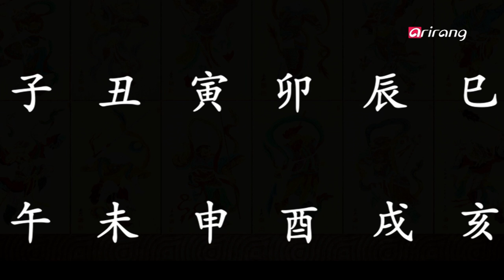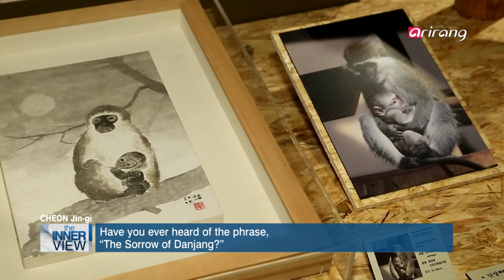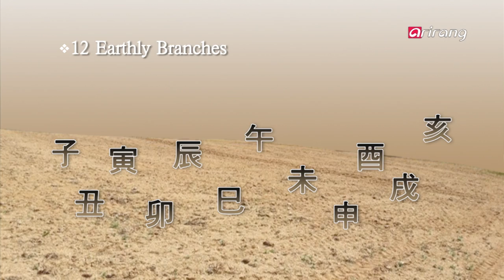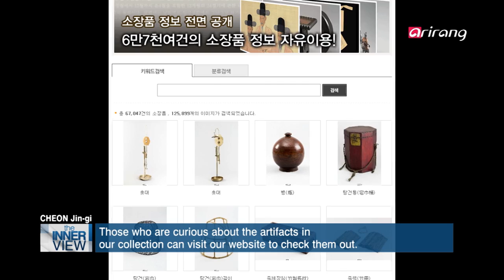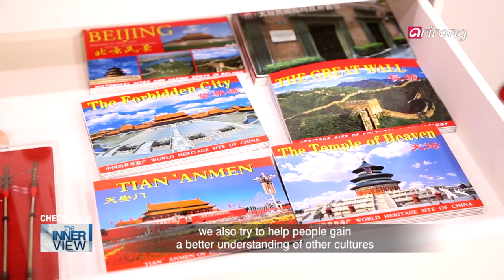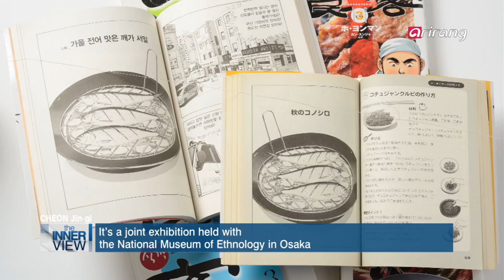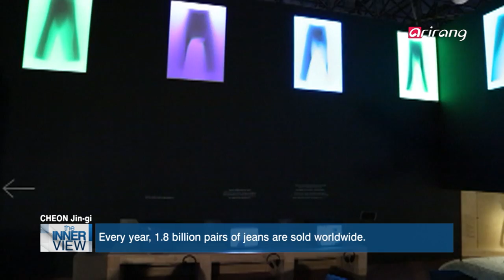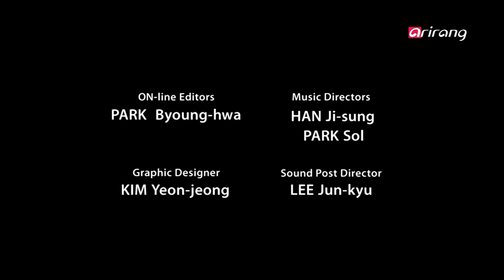The Innerview(Ep.188) Cheon Jin-gi, Director of the Museum _ Full Episode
Cheon Jin-gi, the Director of the National Folk Museum of Korea, has spurred a new wave of changes at the museum, based on the diverse experiences and expertise he has gained in folklore studies in the past 30 years.
2016 is the Year of the Red Monkey, called Byeongsinnyeon in Korea. One of the Ten Heavenly Stems and one of the Twelve Earthly Branches are combined to assign a name for each year. For the year 2016, the heavenly stem, Byeong, and the earthly branch, Sin, was combined as "Byeongsinnyeon."
In time for the New Year, we met with Cheon Jin-gi at the National Folk Museum, which attracts around 2.7 million foreign tourists annually. In addition to the permanent and special exhibitions, they provide experience programs for foreigners to learn and experience traditional Korean culture firsthand.
We also went to the conference held at the museum to commemorate the Year of the Monkey, and caught our guest giving a special presentation on the "Monkeys in Korea in the Past." There was also a special exhibition, where some 70 exhibits of traditional mask, paintings and other materials providing insight into monkeys and their attributes and showing how they have been depicted in traditional folklore.
Join us on The INNERview this year to meet Cheon Jin-gi, the Director of the National Folk Museum of Korea, to better understand the significance of 2016, the Year of the Red Monkey, zodiac animals and more in time for the New Year.